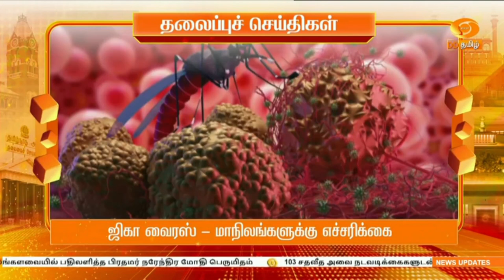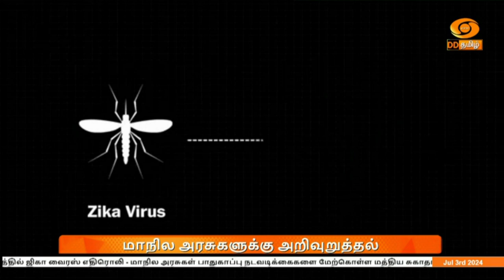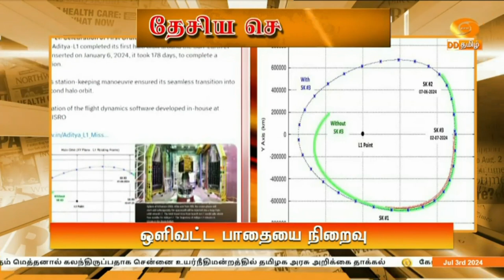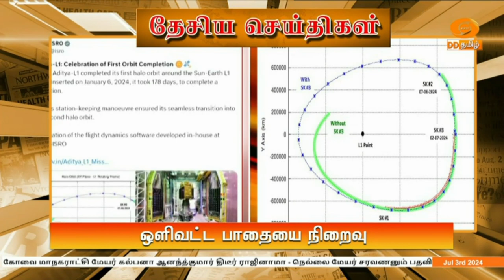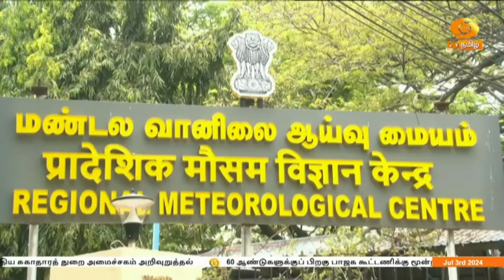இரவு 7.00 மணி DD தமிழ் செய்திகள் [10.06.2024] DDதமிழ் செய்திகள்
1) 60 ஆண்டுகளுக்குப் பிறகு பாஜக கூட்டணிக்கு மூன்றாவது முறையாக ஆட்சி அமைக்கும் வாய்ப்பை மக்கள் அளித்துள்ளனர் - மாநிலங்களவையில் பிரதமர் நரேந்திர மோதி ‍பெருமிதம்

2) மாநிலங்களவையில் பிரதமர் நரேந்திர மோதியின் பேச்சுக்கு எதிர்ப்பு - பிரதமர் தவறான தகவல்களை கூறுவதாக குற்றச்சாட்டி எதிர்க்கட்சிகள் வெளிநடப்பு

3) நீட் எனும் சமூக அநீதிக்கு எதிரான போராட்டங்கள் தொடரும் - முதலமைச்சர் மு.க. ஸ்டாலின் அறிவிப்பு

4) நீட் தேர்வு விவகாரத்தில் திமுக நாடகம் - மாணவர் சேர்க்கை விவரங்களை வெளியிட மறுப்பது ஏன்? தமிழக பாஜக மாநிலத் தலைவர் அண்ணாமலை கேள்வி

5) திராவிட மாடல் ஆட்சியில் போதைப் பொருள் விற்பனையில் புதிய பரிமாணம் - எதிர்கட்சித் தலைவர் எடப்பாடி பழனிசாமி குற்றச்சாட்டு

6) கள்ளக்குறிச்சி விஷசாராய விவகாரம் - 29 சதவீதம் மெத்தனால் கலந்திருப்பதாக சென்னை உயர்நீதிமன்றத்தில் தமிழக அரசு அறிக்கை தாக்கல்

7) கோவை மாநகராட்சி மேயர் கல்பனா ஆனந்த்குமார் திடீர் ராஜினாமா - நெல்லை மேயர் சரவணனும் பதவி விலகல்

8) மகாராஷ்டிர மாநிலத்தில் ஜிகா வைரஸ் எதிரொலி - மாநில அரசுகள் பாதுகாப்பு நடவடிக்கைகளை மேற்கொள்ள மத்திய சுகாதாரத் துறை அமைச்சகம் அறிவுறுத்தல்